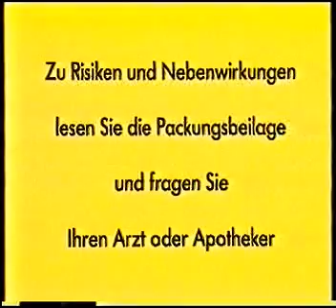Pro 7 Werbung vor Mega Film 1994 German tv advertising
Pro 7 Werbeblock vor dem Beginn des "Mega Film" als VHS-Rip (Grundig VCR)